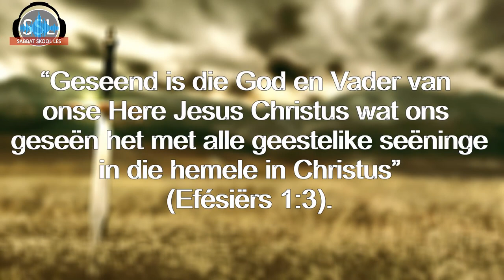Woensdag 5 Julie - Om tot lof van sy heerlikheid te leef.